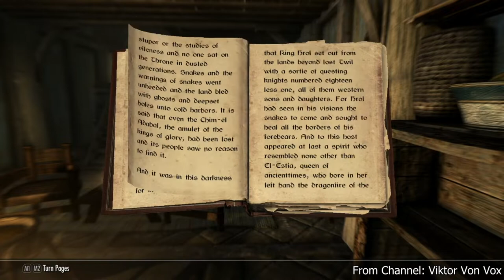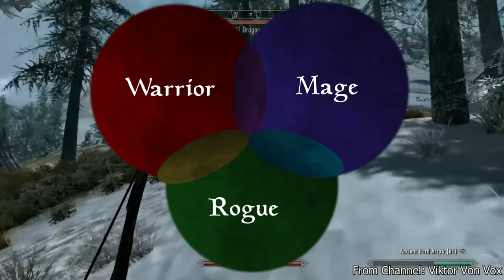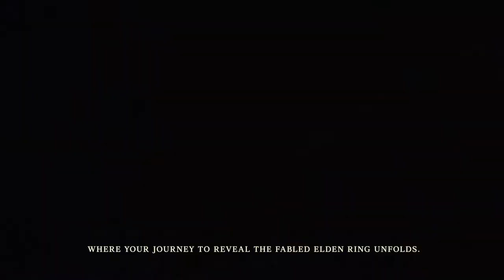The Perfect Elder Scrolls VI: Episode 1 - Skills and Perks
The first episode of The Perfect Elder Scrolls VI series! This episode is focusing on how I would revamp skills and perks to keep Elder Scrolls fresh while adhering to the design ethos of Bethesda's games.